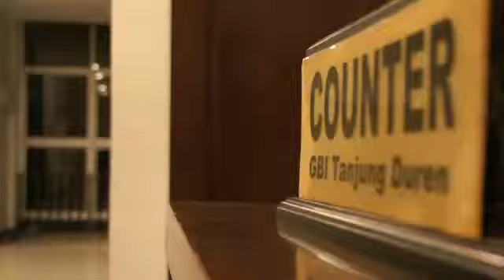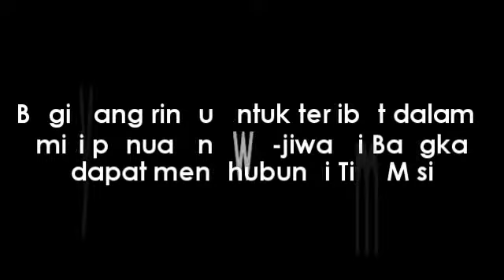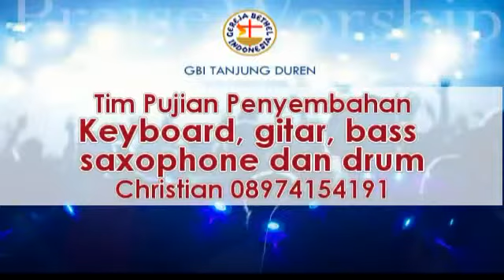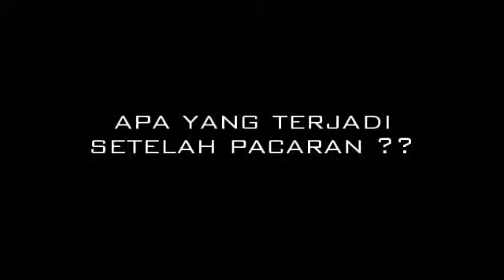Tanjung Duren Update 2014-02-16-Indi